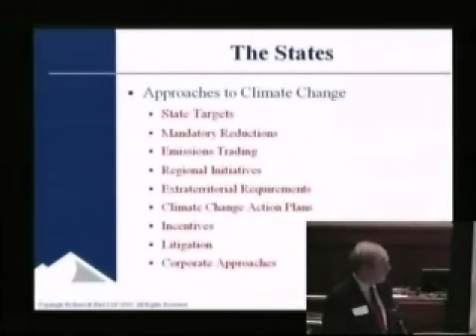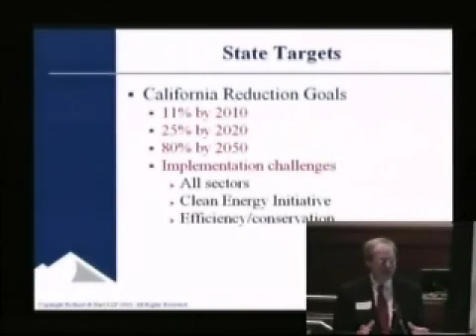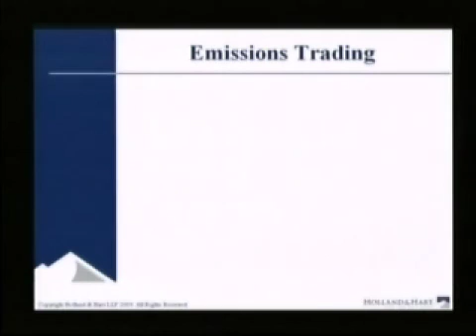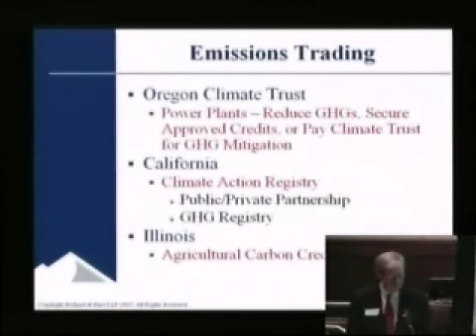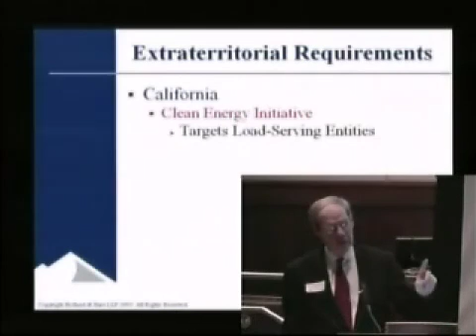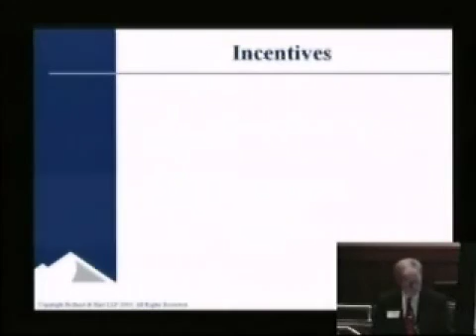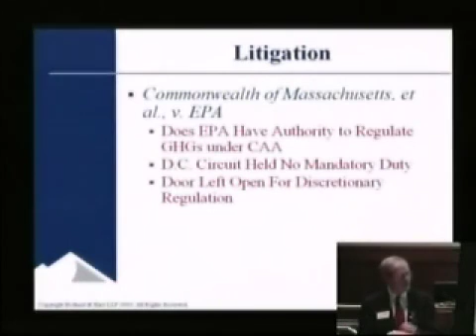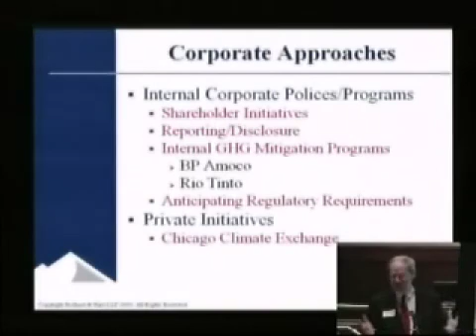Stegner Symposium 2006: Dealing with Climate Change in the United States: The Non-Federal Response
Dealing with Climate Change in the United States: The Non-Federal Response
11th Annual Stegner Symposium - Global Climate Change: The Arctic to the Rocky Mountain West